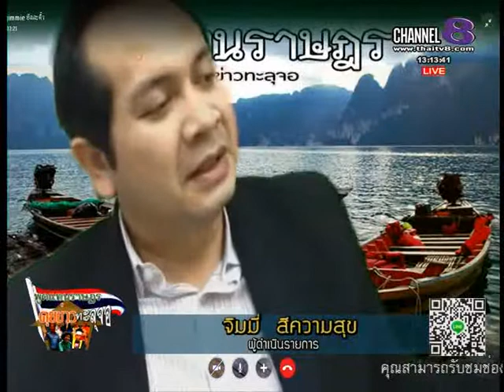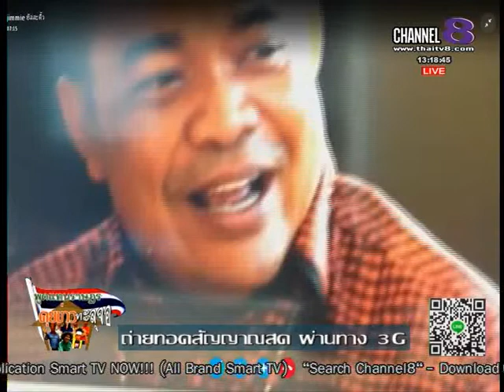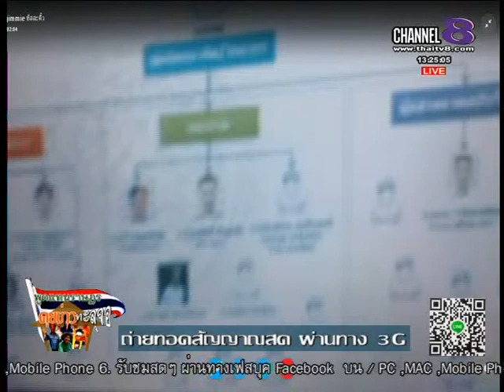ช่อง8 รายการพูดแทนราษฎร คุยข่าวทะลุจอ 5-02 -58 เบรก 1